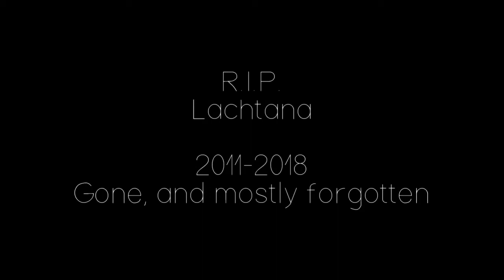Adventures of Idiocy - 2011-2018